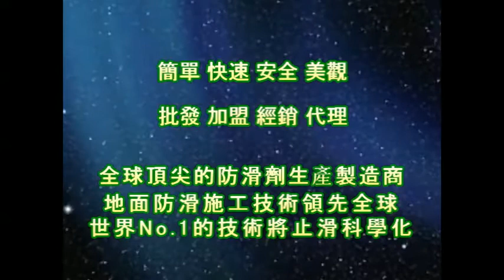1238 Community Swimming Pool Poolside Locker Room Homogeneous Tile Floor Anti Slip Treatment video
Bathroom Marble Flooring Anti-Slip Solution,車道止滑,Outdoor Ceramic Tile Flooring Anti-Slip Solution,地面止滑,Pool Side Walkway Ceramic Tile Flooring Anti-Slip Solution,汽車道防滑,Resturant Kitchen Ceramic Tile Flooring Anti-Slip Solution,汽車道止滑,Driveway Flooring Anti-Slip Solution,機車道防滑,Underwater Flooring Anti-Slip Solution,機車道止滑,Homogenous Tile Flooring Anti-Slip Solution,汽機車道防滑,Pebble Paving Flooring Anti-Slip Solution,汽機車道止滑,Stone Flooring Anti-Slip Solution,車道地面專用防滑劑,Granite Flooring Anti-Slip Solution,水底地面專用防滑劑,Granite Mosaic Flooring Anti-Slip Solution,佶川科技止滑大师,防滑止滑,止滑防滑,石材止滑液,浴室防滑止滑垫地垫,瓷砖磁砖会滑滑倒,陶砖防滑止滑,拼花贴花花岗石花岗岩防滑止滑,研磨砖防滑止滑,抛光砖防滑止滑,抛光石英砖防滑止滑,玻化砖防滑止滑,玻化砖防滑液防滑剂止滑液止滑剂,石英砖防滑止滑,板岩砖防滑止滑,抿石防滑涂料,花岗岩花岗石止滑剂防滑剂止滑液防滑液